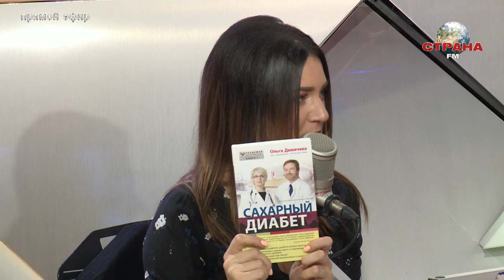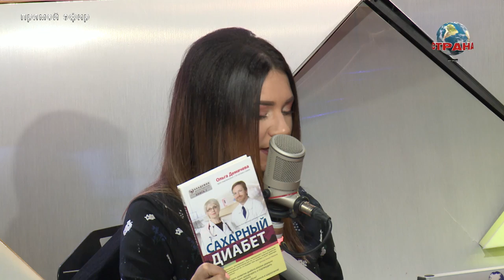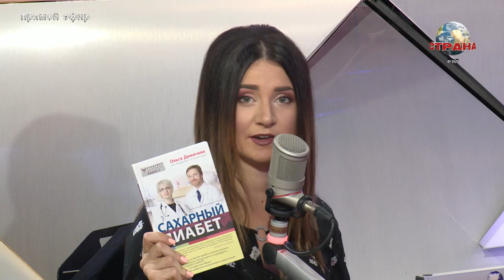Ольга Демичева. "Наука и технологии". Страна FM